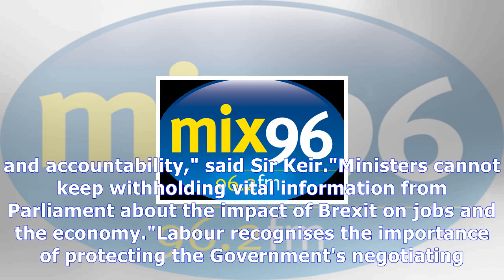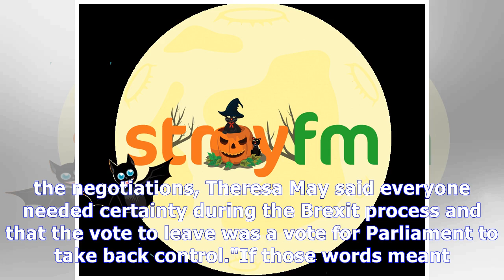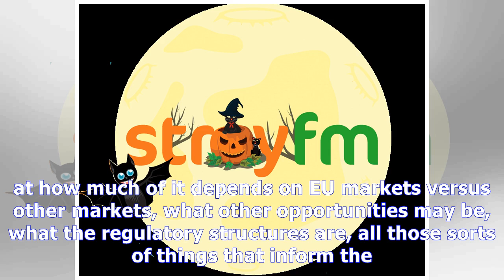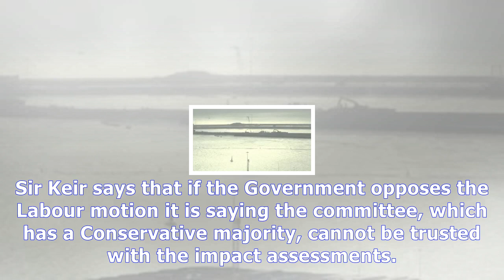Labour bid to force vote on revealing government's brexit papers|Breaking News , Latest news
Labour bid to force vote on revealing government's brexit papers